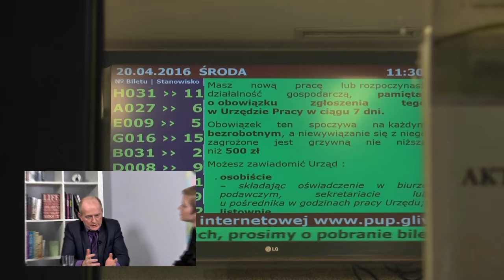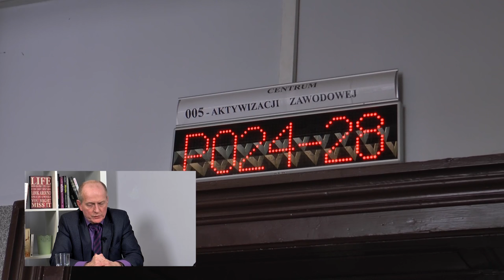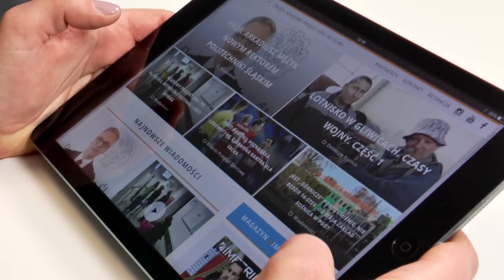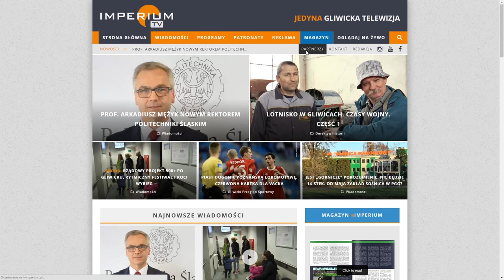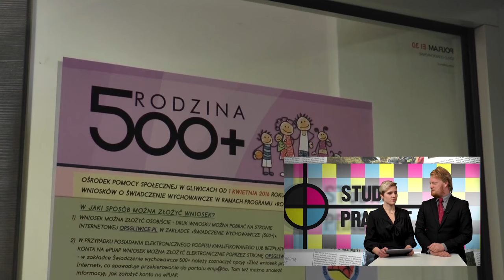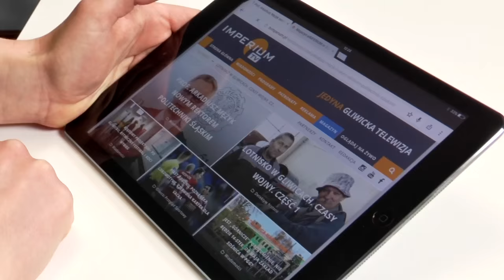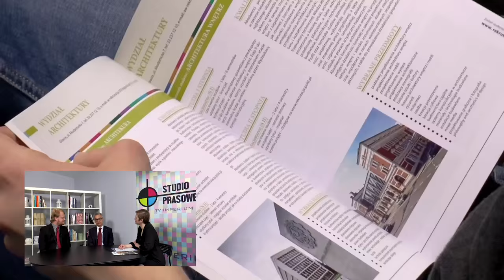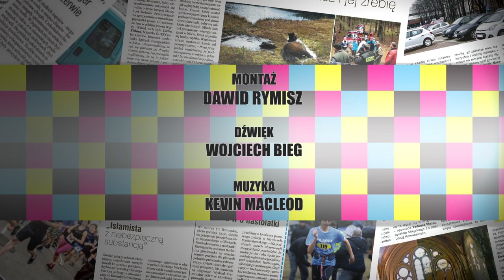Gliwicki rynek pracy. Nowy rektor Politechniki Śląskiej